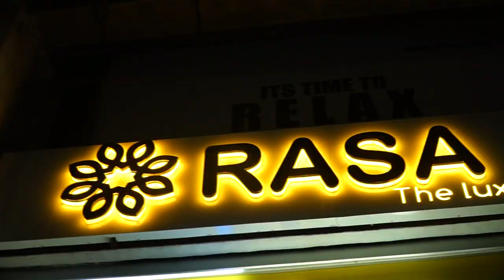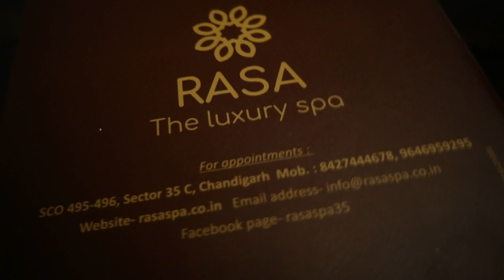RASA The Luxury Spa Chandigarh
Luxury you can't afford to miss.

Address: SCO 495-496, First Floor, Sector 35-C, Chandigarh